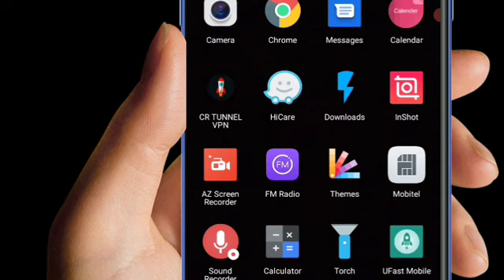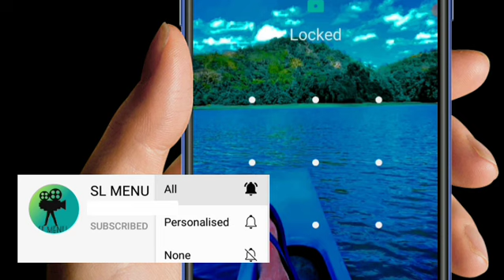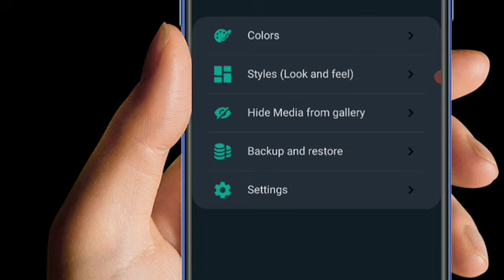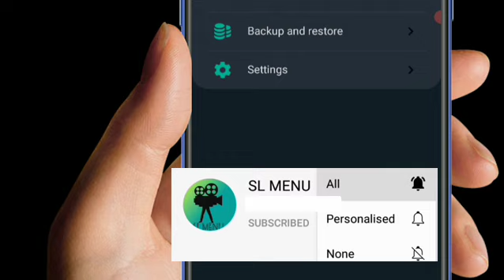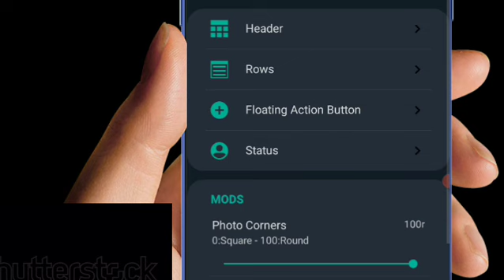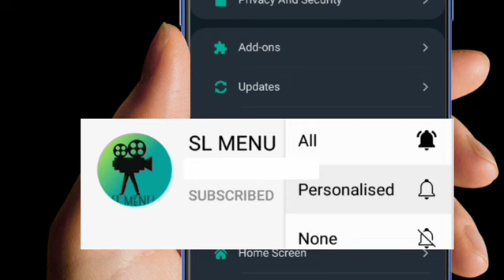ඔයාගෙ phone එකේ WhatsApp app එකේ සැඟවුණු රහසක්